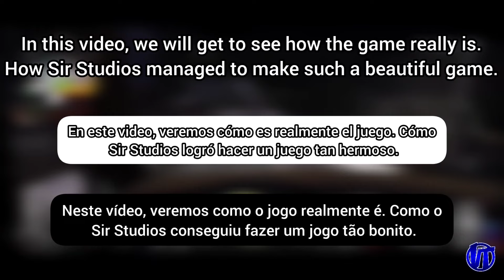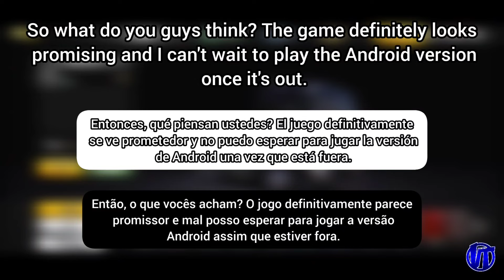First Look | Truck Simulator World by Sir Studios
NEW TRUCK SIMULATOR GAME BY SIR STUDIOS | TRUCK SIMULATOR WORLD First Look

👉Android👈
Coming Soon

Device used: Samsung A52 5G + 8GB RAM/256 GB Internal Memory

Stay safe
Virtual Trucker